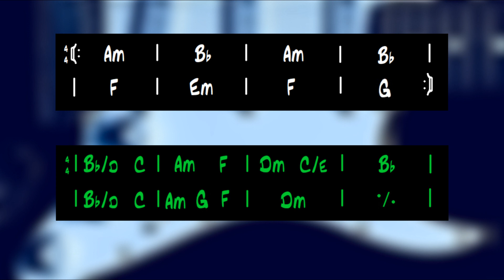Sad ballad backing track - A minor guitar jam 82 bpm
A minor sad ballad backing jam track

This backing track was made only for instructional and fun purposes and only for YouTube. Please do not use it for commercial purposes or in any other way. Feel free to make your own YouTube video improvising over the track.
Thanks

I used :

Guitar: Fender stratocaster Lone Star

Amp: Mesa/Boogie F-30
Effects:  Tube screamer mini / Valeton GP-200 LT
Bass: Washburn xb-100
Vst Edirol orchestral
Vst Addictive drums
Vst Embracer
Cubase 10
AKG P220
Shure SM58